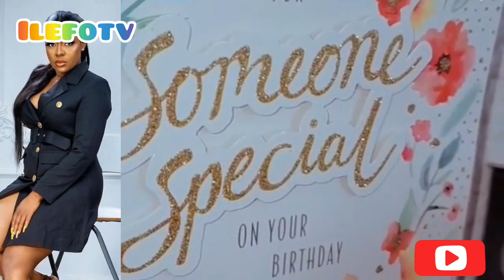ACTRESS LIZ’ DASILVA CELEBRATE 44 BIRTHDAY IN STUNNING NEW LOOK